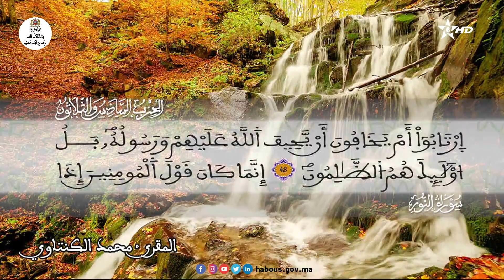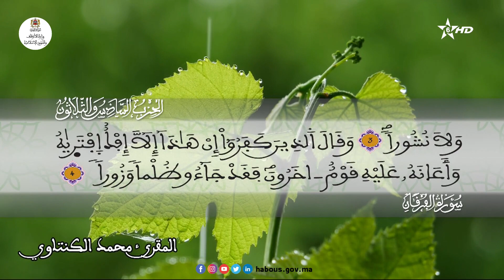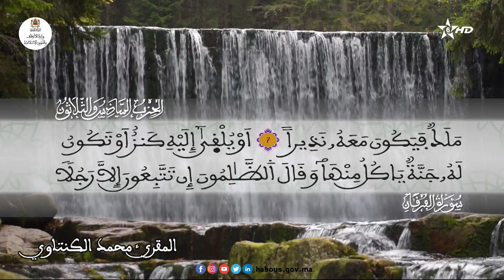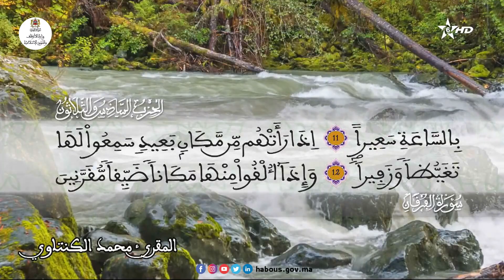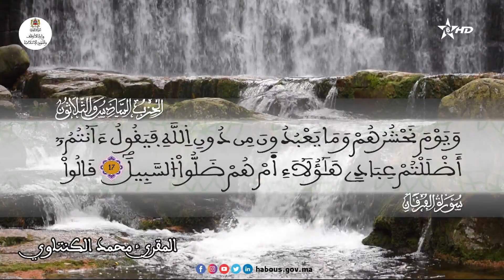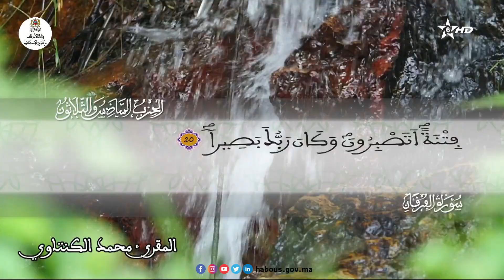يأيها الذين ءامنوا لا تتبعوا خطوات الشيطان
سورة النور الآية 21 إلى سورة الفرقان الآية 20